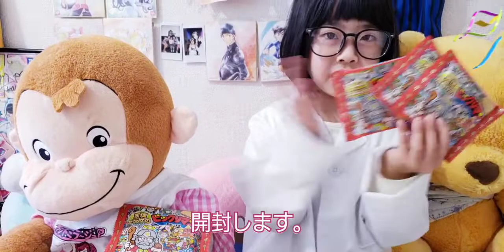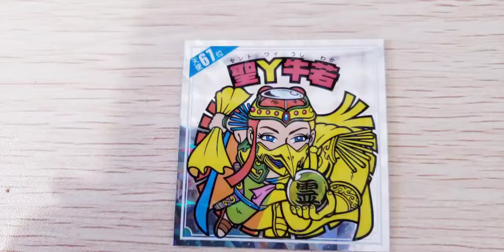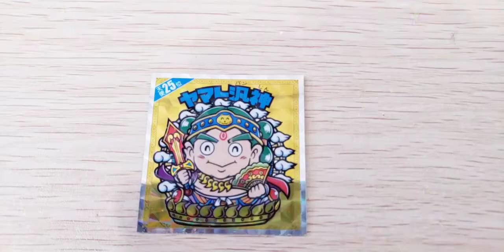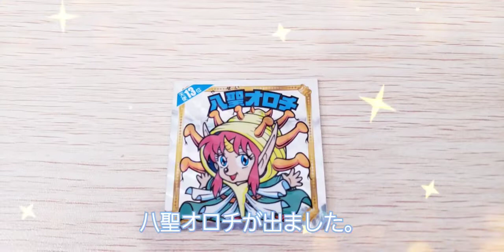天使だらけのビックリマンチョコを開封してみた！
おとうさんが集めていたビックリマンチョコが35周年を記念して、天使だらけのビックリマンチョコを発売しました。
コンビニで見つけたおとうさんは狂喜乱舞。
さっそく購入。
おとうさんが好きなヘッドは出るのでしょうか？